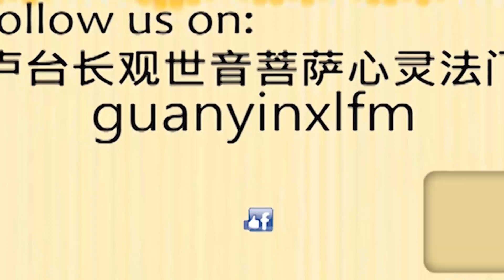世界上一切的快乐其实都是人间的欲望。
# 卢台长
观世音菩萨普度众生，大慈大悲，台长走这条路线的方向，不是要到处宣传自己，而是实实在在、默默无闻的在救度众生，让每一家庭都好，让每个人的心灵都好。卢台长免费为人指点迷津，替信众治疗心理病，找到病因后，就教他们念经，台长所提倡的念经、许愿、放生，是教导众生行善的行为，并没有鼓吹迷信之嫌。